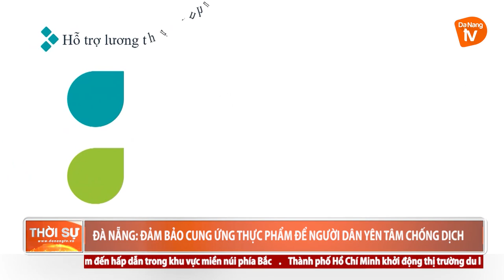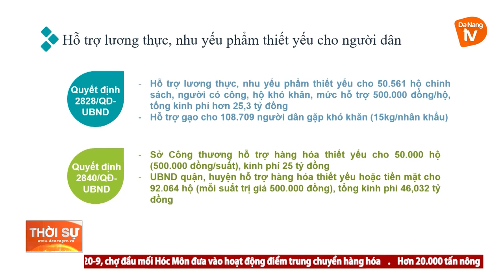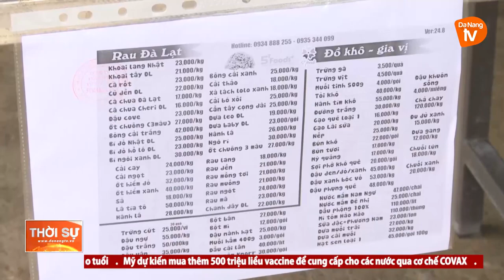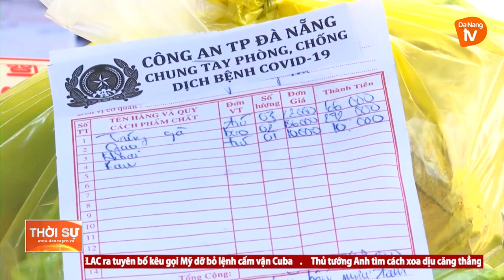ĐÀ NẴNG: ĐẢM BẢO CUNG ỨNG THỰC PHẨM ĐỂ NGƯỜI DÂN YÊN TÂM CHỐNG DỊCH